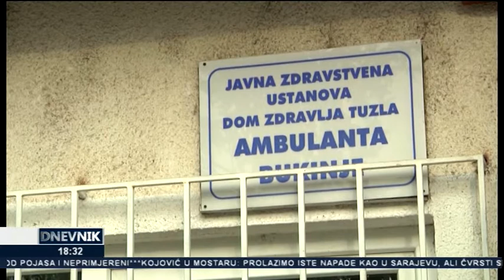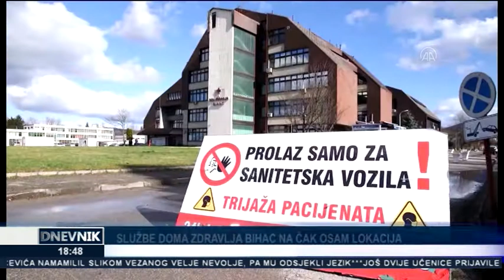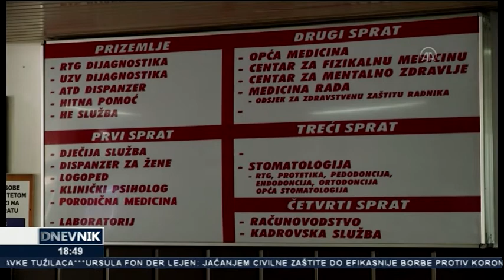Dnevnik Tv Alfa (09.02.2021)